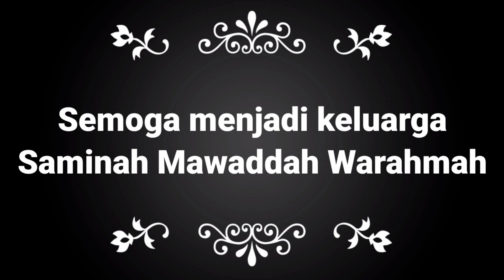Proses pernikahan firman dan Rifa 10122022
Proses pernikahan firman dan Rifa 10122022 di Gempol pasuruan

By. Otakspy